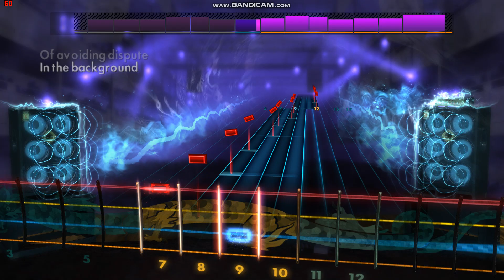The Adicts' "In the Background" Rocksmith Bass Cover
The song is "In the Background" from The Adicts' "Songs of Praise" LP.